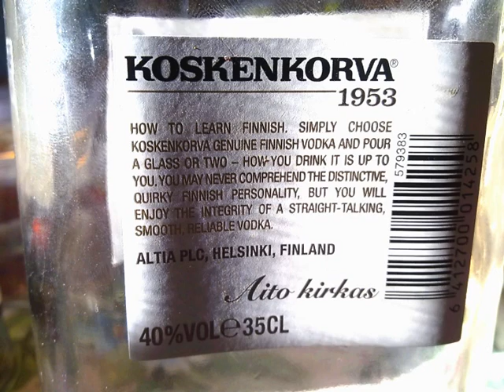Finland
Some time spent in Finland. A most impressive and beautiful country. John Mayall in concert. All with old friends Geoff and Marya to make the pleasure complete. Love that sauna. Toilet not so good but great experience. Watch them mosquitoes they bite!